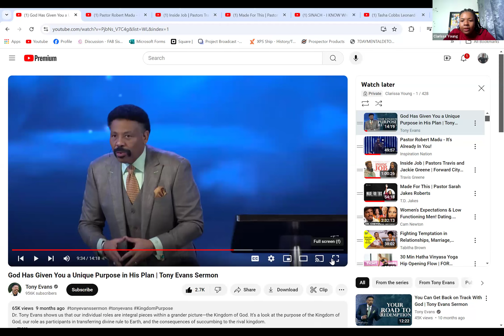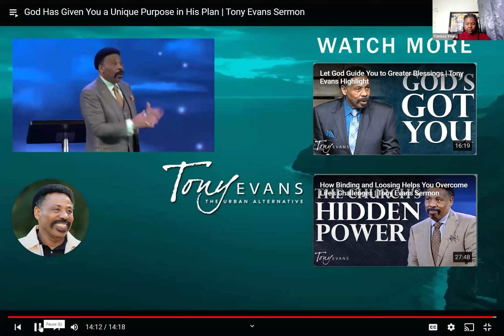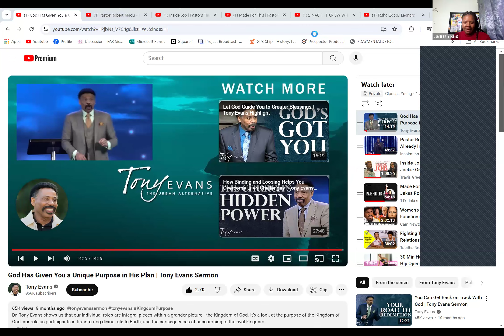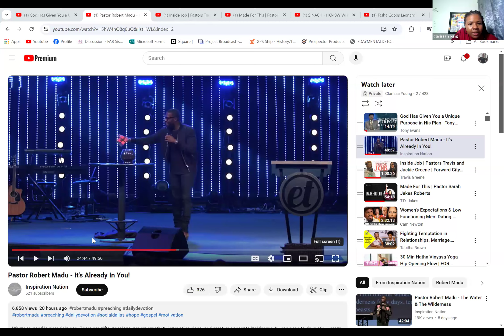Discovering your Unique Purpose Workshop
FAB watches a collection of powerful sermons and discuss walking out our purpose.